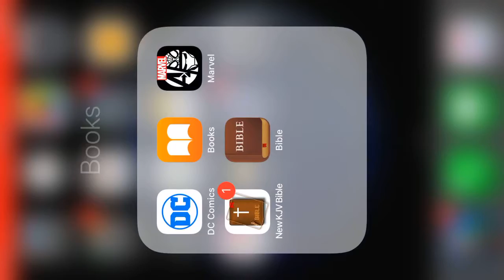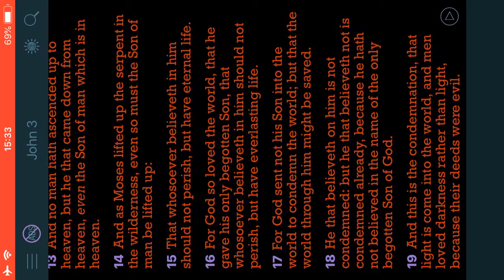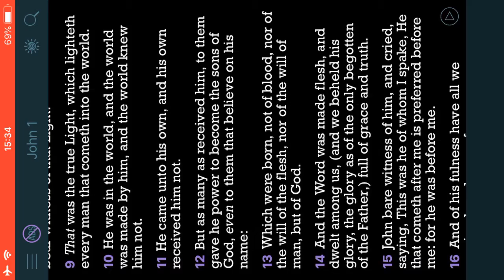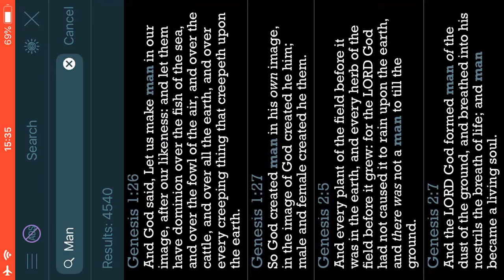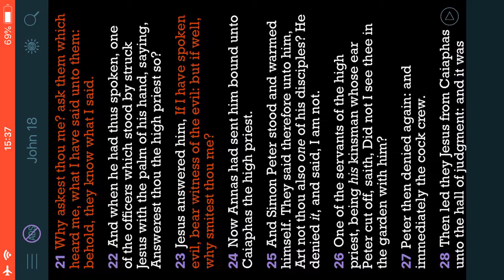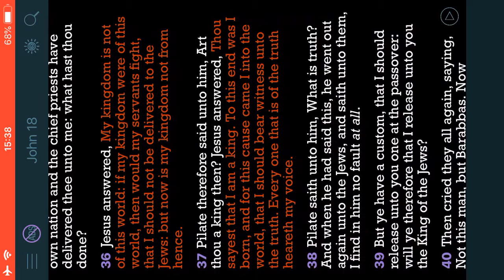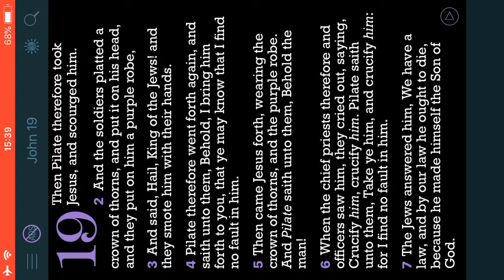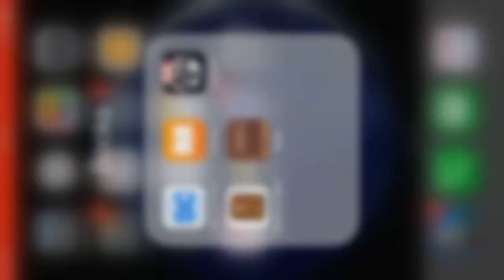I never died, once.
Bubba Santonio